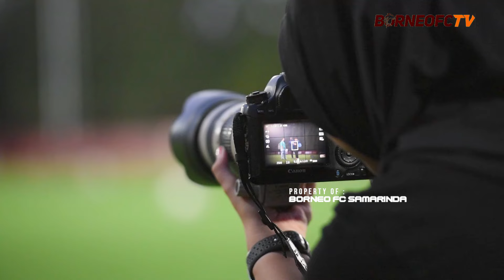Moment | Taklukan Tantangan! Para Kartini Hebat di Borneo FC